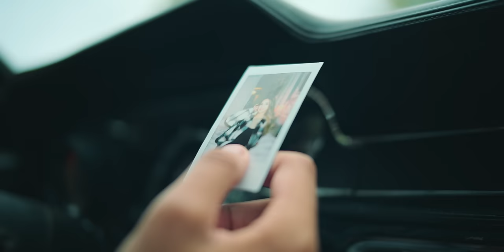SLOWLY - SUKHA | PRODGK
Stream "Slowly" on all platforms now!

Credits:
Produced by Prodgk
Written by Onidh & Sukha
Directed & Shot by Sukaran Pathak, Rupen Bhardwaj

Engineering Credits:
Recordist: Prodgk
Mixing Engineer(s): MixedbySwitch & Prodgk
Mastering Engineer: Gurjit Thind

Special Thanks to Pal Auto